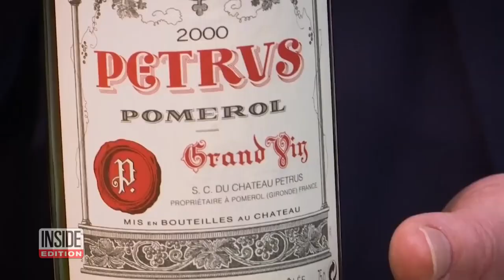Would You Pay $1 Million for Wine That Went to Space?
This wine has been on quite the journey and now one company is hoping someone will pay big bucks for it. Back in 2019, 12 bottles of a coveted Bordeaux were sent to the International Space Station, but unfortunately they weren’t for the astronauts to drink. Scientists wanted to see how being in space would age the wine and change its characteristics. Earlier this year, the SpaceX Dragon cargo capsule returned to Earth with the wine inside. Inside Edition Digital’s Mara Montalbano has more.